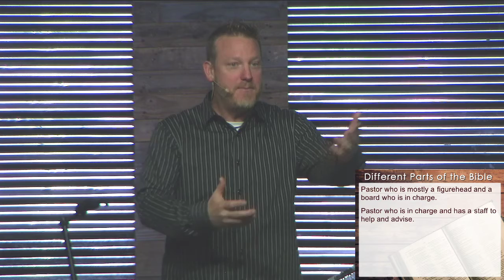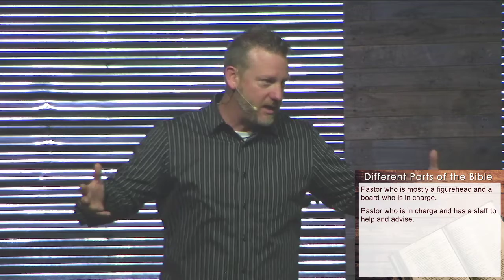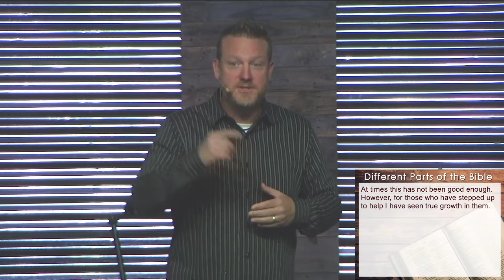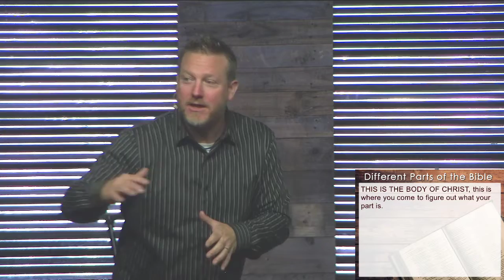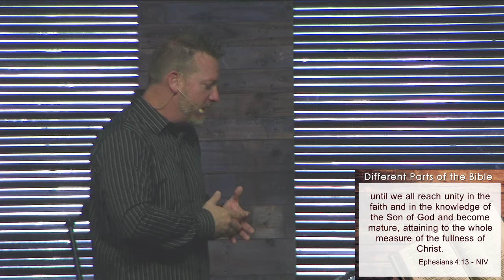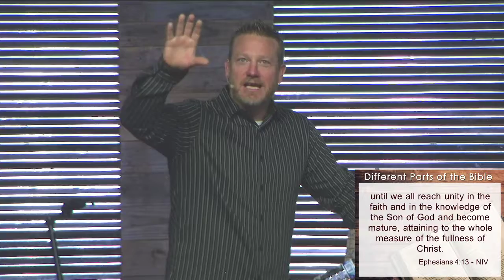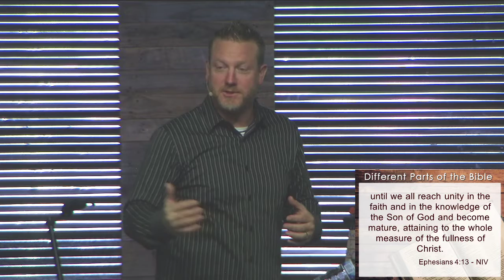Different Parts of the Bible - 12 Year Anniversary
This is God's Church and He will grow us according to what we can handle.